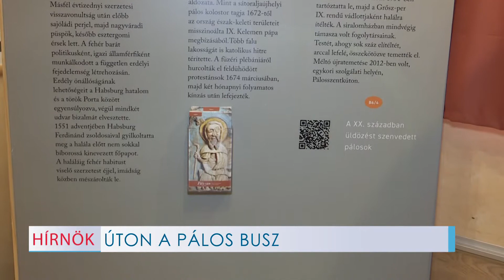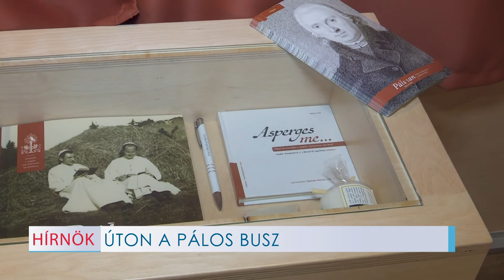Úton a Pálos busz - 2020-07-23